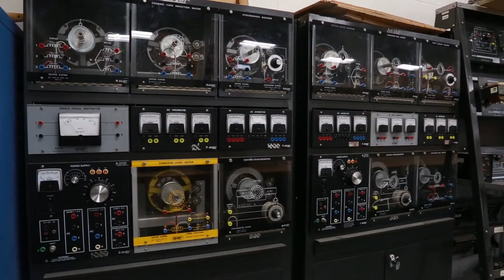ELECTRICAL TECHNOLOGY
Instructor: Randall McDowell

This nationally recognized Residential Construction Academy (RCA) accredited instructional program, in conjunction with the National Association of Home Builders (NAHB) and the Home Builders Institute (HBI), prepares students with the skills and knowledge necessary for a career in the electrical industry. Through a blending of classroom theory and hands-on activities, this program provides an excellent foundation of technical knowledge for college and/or direct employment in the electrical field.
Upon completion of this program, students will have the ability to enter the electrical industry with experience highly sought after by local employers. Trained electricians can interpret blueprints, layout and design circuits, assemble, install and test electrical fixtures. They are also able to troubleshoot devices and circuits for proper operation and perform maintenance on various systems.